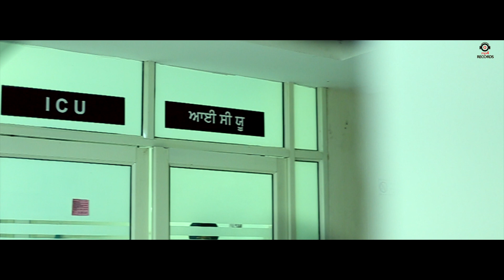Gaddi | Jagpreet Singh | Lil Daku | Latest Punjabi Songs | Mp4 Records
Song - Gaddi
Singer& Lyrics - Jagpreet Singh
Video - Singh Media Works
Label - Mp4 Records

Gaddi